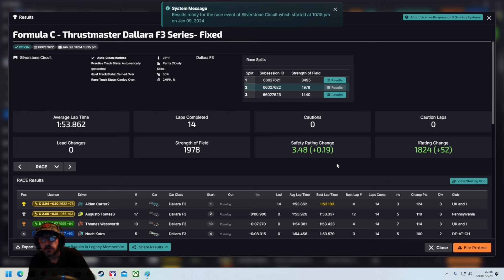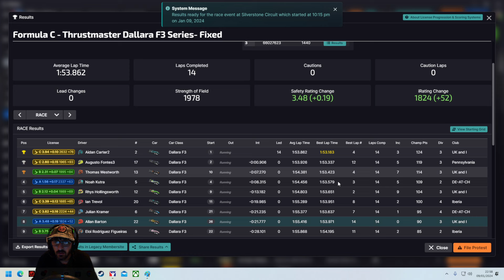iRacing Motorsport Simulator - Dallara F3 - Silverstone GP - 14 lap race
Right so to start with, I must admit this is my worst track in terms of enjoyment. I really do not like it here. However...this was a good race. I learnt something too, so that could contribute to a better understanding of the track making it more fun, who knows.
Typical lap one chaos.. leading to a great race with Julian.